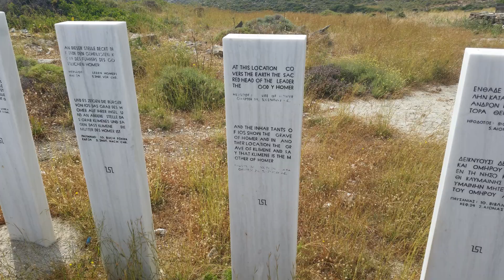Chios - a Review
Some of the highlights of the trip to Chios, including a visit to some of the Mastic Villages.  Mastic goes for 176 euros a kilo, which is why it is such a key part of the island's economy, and has been for millenia. Of course that made the Islanders the target of take over after take over, from the Persians to the Germans, via the Ottomans, Genoans and Turks.

Tour by locals assistance.
Eco guide
Tour leader
Tourist assistance.